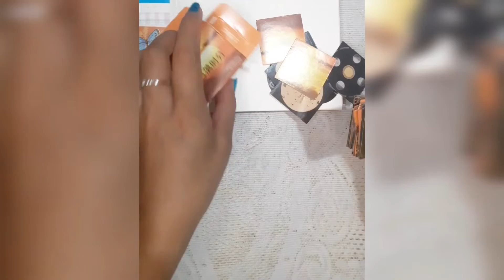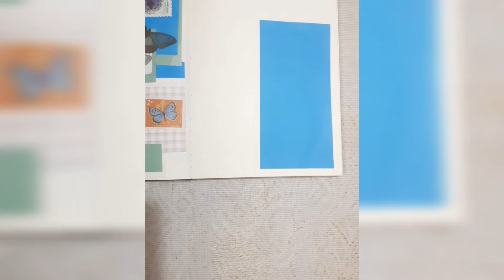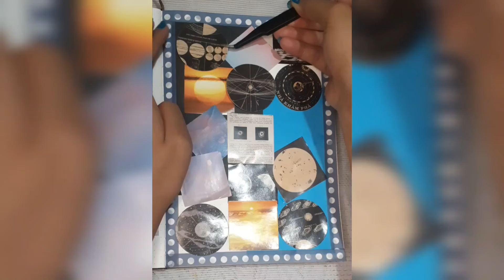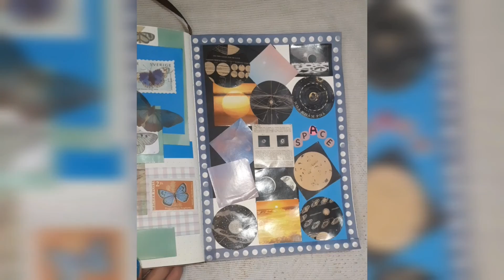Space journal ~ASMR~ journal with hana chan.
Tonight is Space theme. Do you like space guys? What do you thing this video? Please give me thumb up if you like this video. And leave your comment in down bellow. I want know what you thing.
I have instagram and tiktok. Please follow me in instagram and tiktok too. I will thankfull for

hope you enjoy the video, and don't forget to comment, like, subcribe and turn on the notification button, so you know I'm uploading a new video and I'm excited to keep making videos. Thank you so much for your support.

Hi guys. Selamat datang di channelku lagi guys. Malam ini temanya adalah space. Bagaimana menurut teman2 video ini? Tolong tinggalkan komen dan like nya kalau teman2 suka videonya.  Btw, Aku juga ingin dengar saran dari teman2.
Selamat menonton dan semoga teman2 menikmati ya nontonin videonya. 🥰

Supaya teman-teman tau aku upload video baru dan itu juga membantu aku untuk semangat bikin video terus 💪. Terima kasih sebelumnya 🥰🥰 tunggu videoku selanjutnya ya😊.